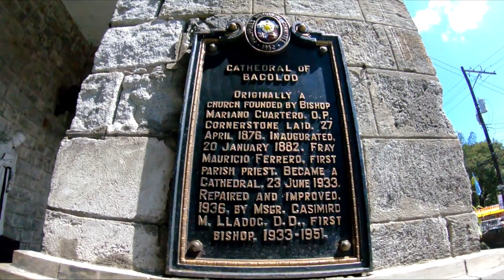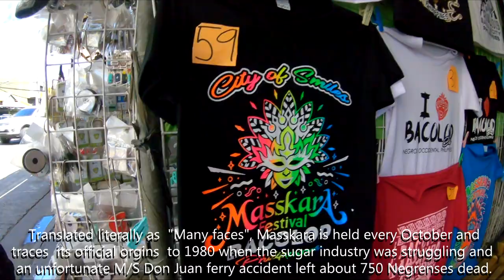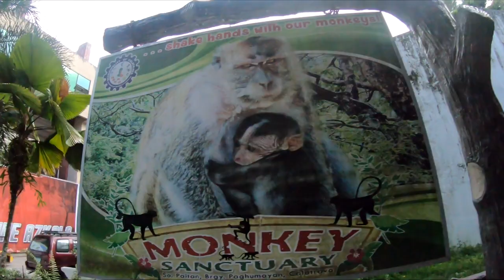Vlogging My Hometown - Vlog #2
Hey guys ! I hope you're enjoying my vlogs. Thanks to y'all !